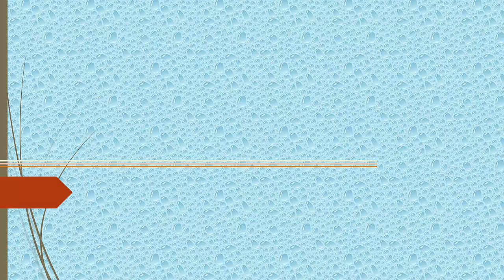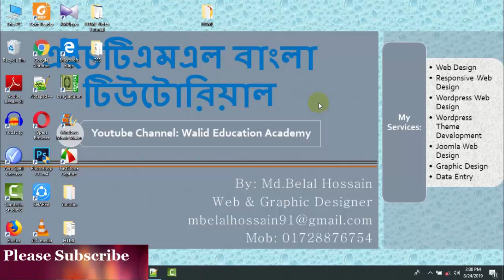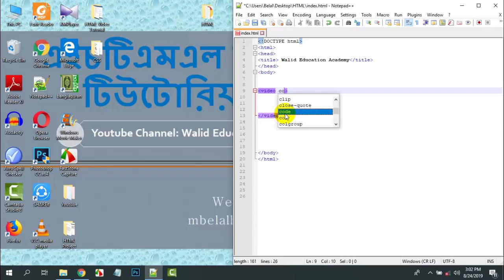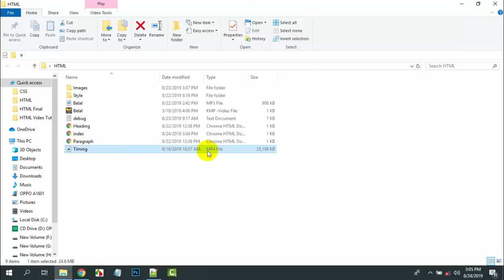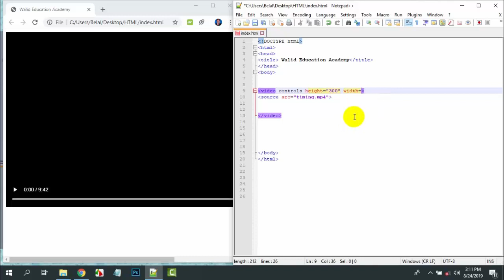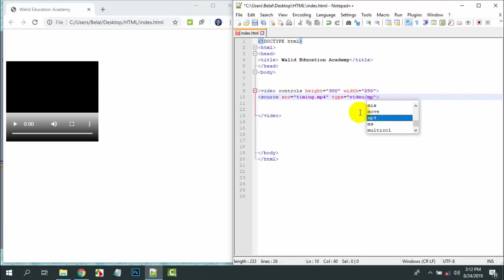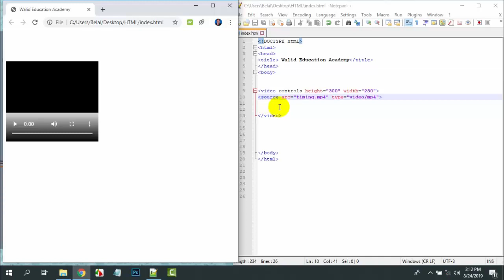HTML Bangla Tutorial | HTML5 Bangla | এইচটিএমএল বাংলা | HTML Video